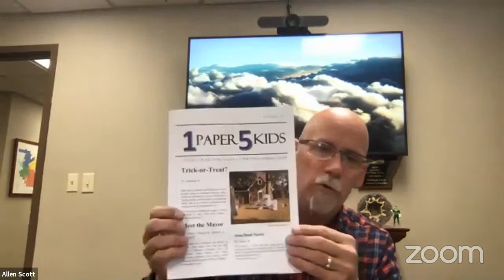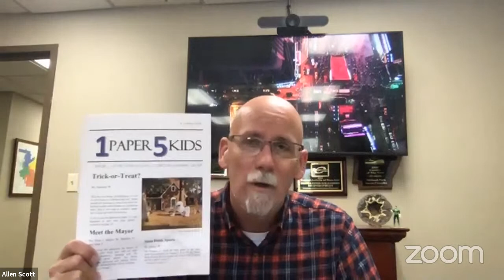Coffee with the Mayor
November 7th, 2020 Monthly Virtual Coffee with Mayor Scott